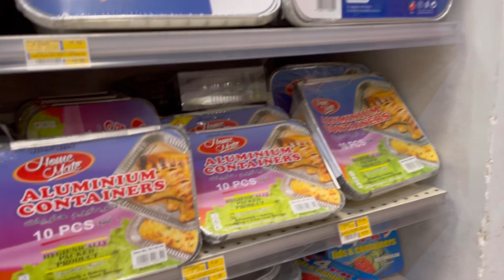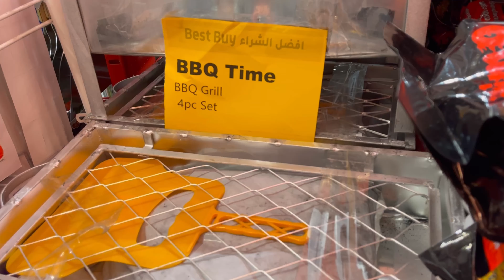Al Mamzar Beach Park - 12 Nov. 2021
Musician: @iksonmusic

Musician: @iksonmusic

Musician: @iksonmusic